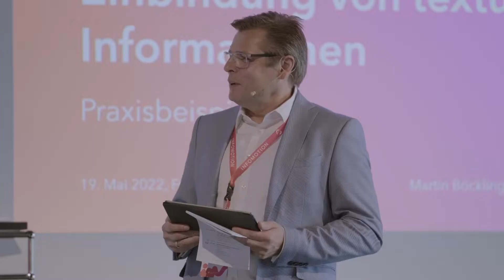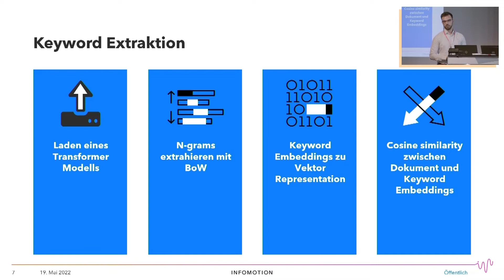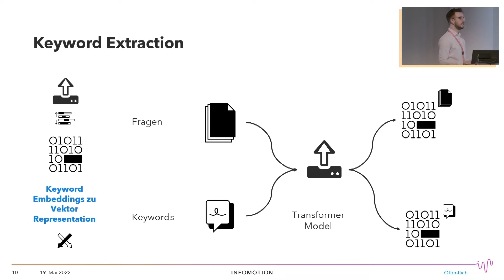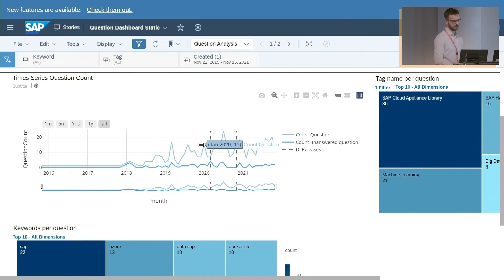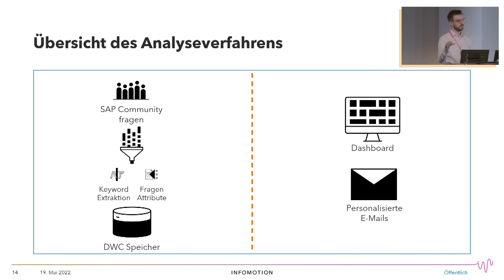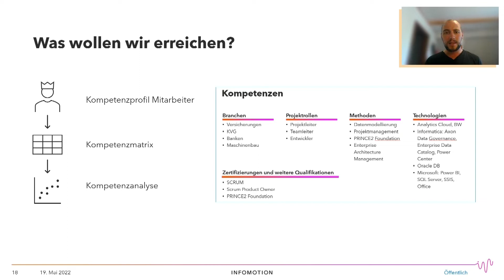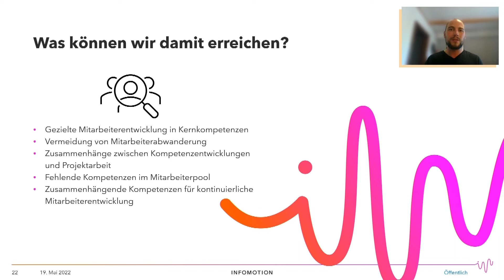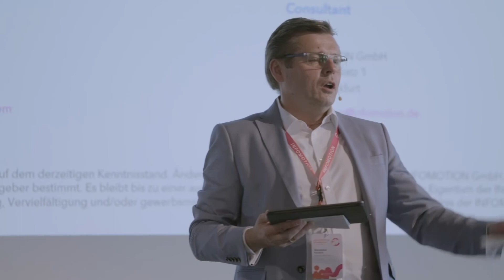Nutzung von Advanced Analytics für textuelle Informationen | INFOMOTION SAP Innovation Day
Das Abrufen und Analysieren von Daten aus dem Internet auf strukturierte Weise stellt in der heutigen Geschäftsumgebung häufig eine Herausforderung dar. Ein gutes Beispiel für solche Anwendungsfälle sind Frage- und Blog-Foren, in denen unstrukturierte Daten von einem Unternehmen und deren Nutzern verschiedener Produkte veröffentlicht werden. Im Beispiel der SAP Community zeigt die Präsentation, wie SAP-Lösungen Daten aus dem Web extrahieren und anschließend in SAP Analytics Cloud visualisieren können.